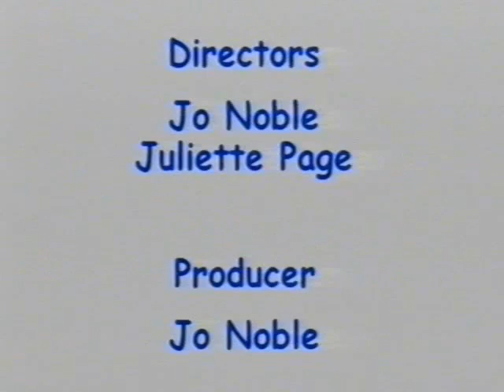ABC for Kids Baby Development - Baby Bright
Developing baby - Stimulate your baby's natural curiosity with this "new" concept in Baby Development - Bbay Bright
VHS Gold!